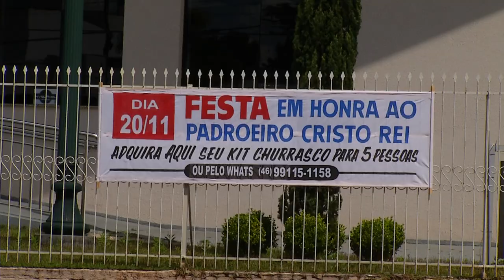Comunidade da Paróquia Cristo Rei em festa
Eventos: A comunidade prepara a festa do padroeiro para o final de semana.